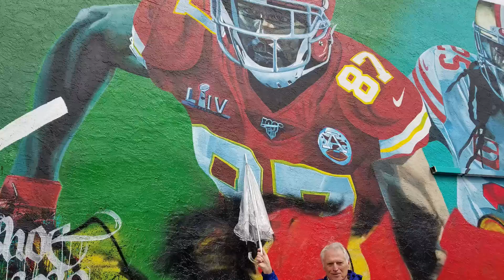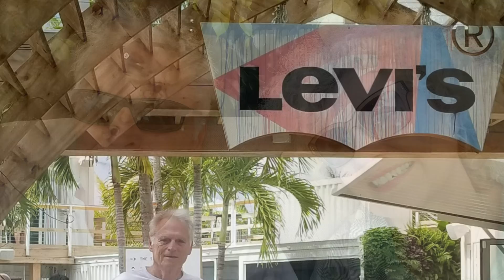A walk through Wynwood, Miami FL February 2020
We spent most of a Saturday morning strolling through this unique and visually engaging neighborhood in Miami.